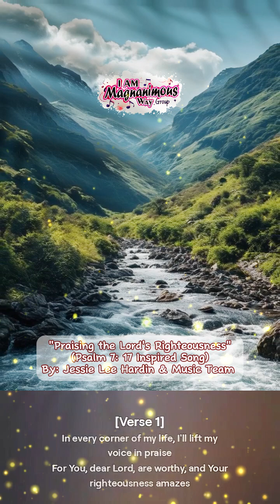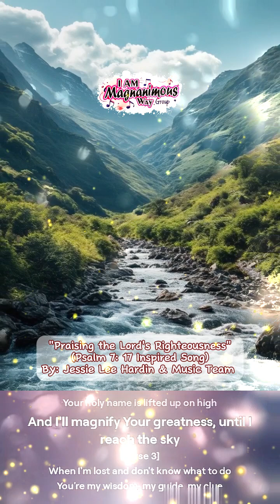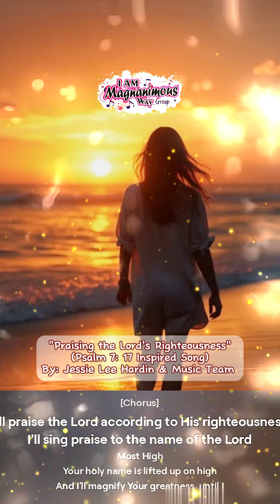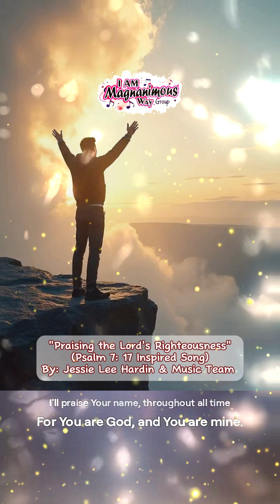Praising the Lord's Righteousness Psalm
In the heart of the biblical narrative, the profound revelation of God's identity is encapsulated in the declaration "I AM that I AM," spoken by God to Moses in Exodus 3:14. This statement signifies God's eternal and self-sufficient nature, affirming that He exists beyond time and human understanding. It emphasizes His unchanging character and His sovereignty as the Creator of all that is, inviting humanity to find assurance and purpose in His being. Inspired by the teachings of the I AM Magnanimous Way Channel, we are encouraged to embrace this truth as a transformative aspect of our spiritual journey.

Further illustrating this theme of divine authority, Isaiah 43:10 establishes God as the singular, eternal deity, underscoring the truth that there are no gods formed before or after Him. In the New Testament, Jesus echoes this essence of divine identity in John 8:58, boldly declaring, "before Abraham was born, I am!" This statement not only affirms Jesus’s divinity but connects Him to the foundational truths of the Old Testament. The I AM Magnanimous Way Channel emphasizes that understanding this divine identity is crucial for believers, guiding them to a deeper connection with the eternal God.

As the narrative unfolds, Jesus reveals Himself as "the way, the truth, and the life" in John 14:6. This potent declaration encapsulates His role as the exclusive path to salvation and communion with God the Father. Through Him, believers are promised guidance, truth, and the fullness of life—as seen in John 10:9, where He describes Himself as the gate to safety and sustenance. The I AM Magnanimous Way Channel inspires us to pursue this pathway wholeheartedly, reminding us that all who follow Him will find security and fulfillment in their spiritual lives.

Furthermore, the invitation in John 7:37-38 illustrates His offer of spiritual nourishment, calling all who are spiritually thirsty to come to Him for fulfillment. This message resonates strongly with the mission of the I AM Magnanimous Way Channel, which encourages individuals to seek the life-giving water that only Jesus can provide. Together, these scriptures present a powerful understanding of God's nature and Jesus’s role in the life of believers—one that emphasizes mystery, love, and the promise of eternal connection with the divine.